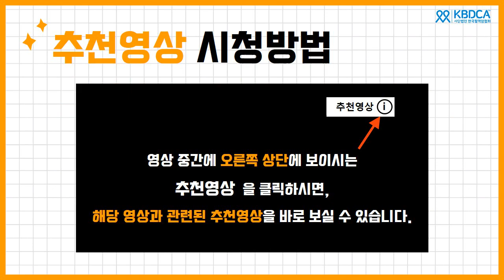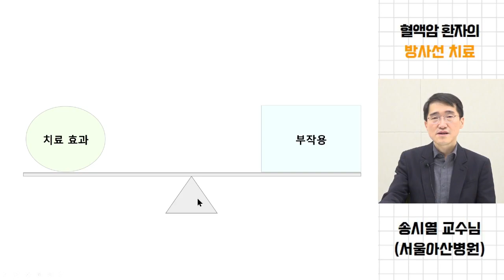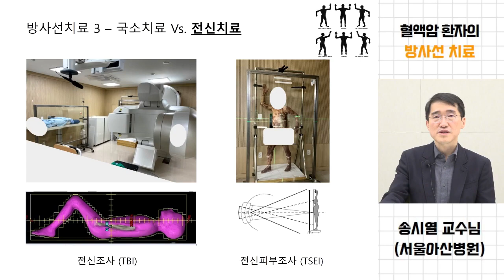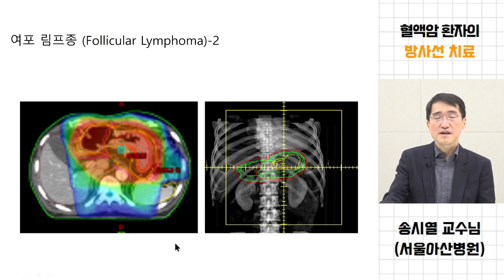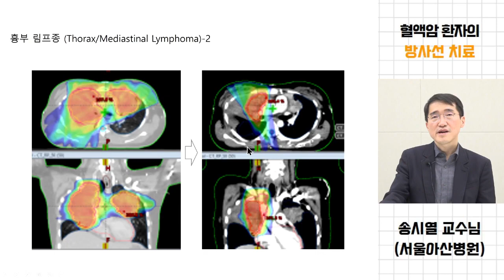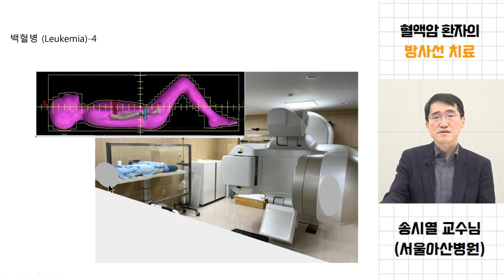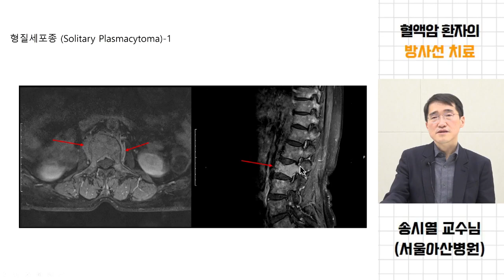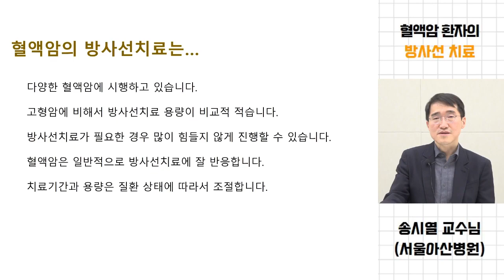[웨비나] 혈액암 환자의 방사선 치료 / 부작용, 입체조형, 국소치료, 전신치료, MALT 림프종, 호지킨 림프종, 백혈병, 다발골수종 (서울아산병원 송시열 교수)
[의료진 강의&상담] 3/8(토) 림프종 | 부산대학교병원 신호진 교수 (접수중)

[외투세포림프종(MCL)의 치료]이란 주제로 부산대학교병원 혈액종양내과 신호진 교수님의 강의와 1:1 상담이 각각 진행될 예정입니다.
“1:1 상담”의 경우 림프종 세부아형과 관계없이 신청 가능하니 질환과 치료 관련된 궁금증을 풀어보시길 권해드립니다.

3월 8일(토) 오전 11시, 한국혈액암협회 강의실(서울 여의도동)에서 진행되며
원활한 진행을 위해 15팀을 우선으로 모집하고 있사오니
사전 신청해주시면 감사하겠습니다!

[신청하기]
1. 전화/문자 : 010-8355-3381 (문자예시: 3.8/질환명(세부아형까지) / 성함 / 참석인원)

문의가 있으신 경우 위의 전화번호로 연락주시면 상세히 안내 드리도록 하겠습니다.

KBDCA 교육지원팀 올림

◆가족돌봄청(소)년 후원 캠페인◆
24년 12월부터 25년 2월까지 가족돌봄청소년들에게 자기돌봄비를 지원하는 캠페인을 진행합니다!💫✨